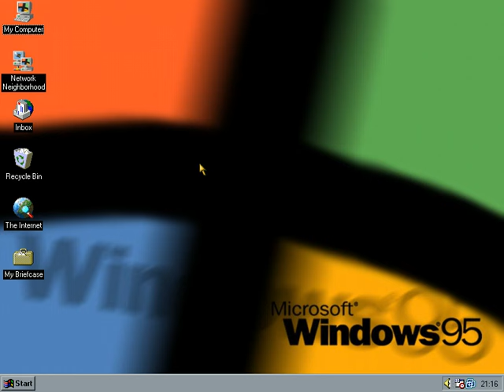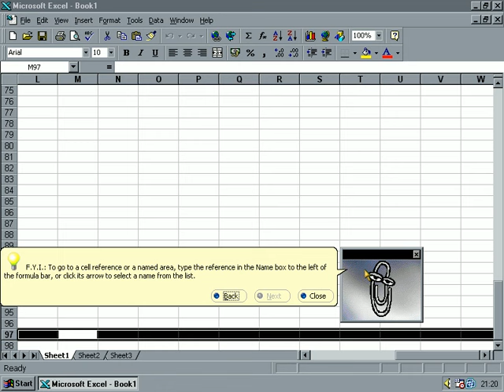Excel 97 Easter Egg - Flight Simulation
This was really difficult to record. I'm really sorry about speed and lag, but this is because mouse controls were difficult (pressing it less than second and you're warping!).Anyways, here're steps: Open Excel and press F5, type in X97:L97 and hit enter. Press Tab. Hold Ctrl+Shift, click Chart Wizard button and enjoy! Use mouse controls.